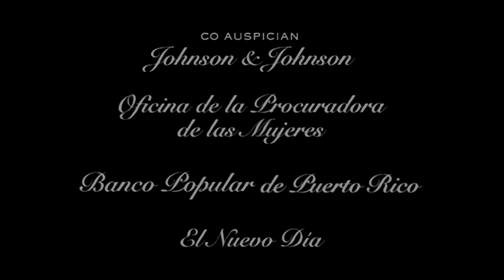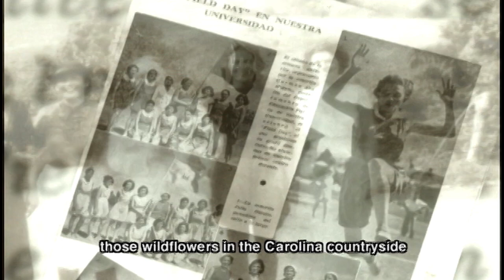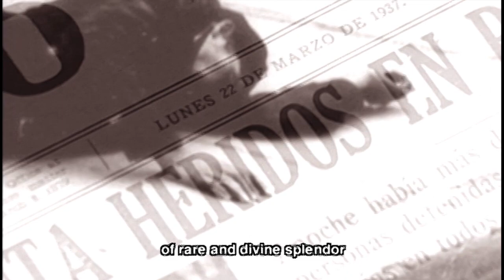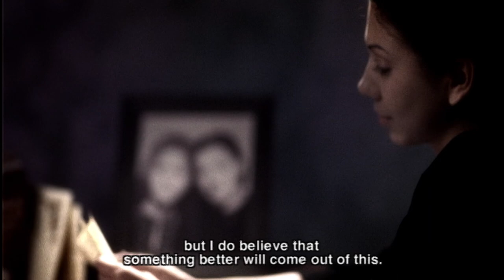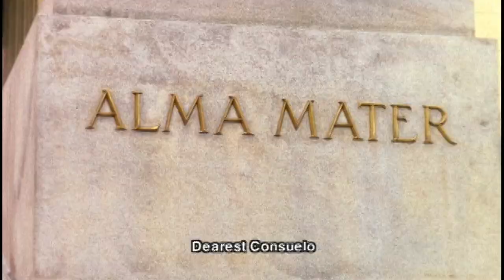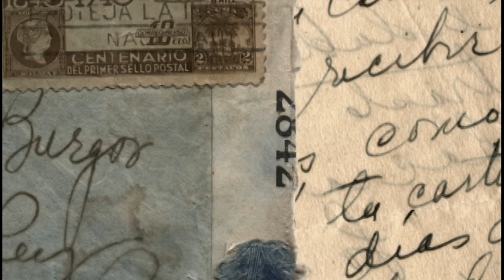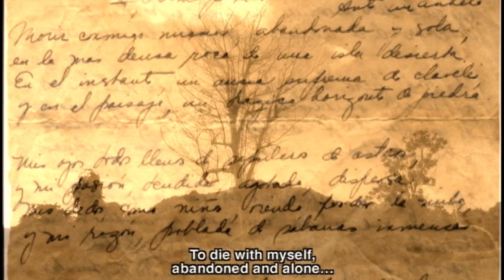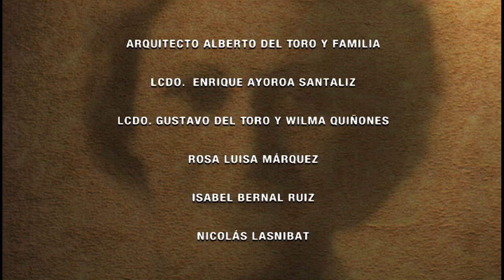Julia, Toda en Mí Full movie with English subtitles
JULIA, TODA EN MÍ…
Una realización de Ivonne Belén

SINOPSIS
Julia, toda en mí… ofrece un recorrido poético a través de la vida, obra literaria y pensamiento humanista de la puertorriqueña Julia de Burgos, a quien el Nóbel de la Literatura, Pablo Neruda, vaticina como: “una de las grandes poetisas de América”. Su sentir íntimo y espíritu universal son expresados en este poema cinematográfico, a través de imágenes poderosas y una narrativa poética de profundo contenido emocional. La historia de Julia de Burgos es contada por su propia voz, a través de fragmentos de las cartas que le escribe a su hermana Consuelo, desde su exilio voluntario en Nueva York y Cuba, a partir de 1940 hasta su temprana muerte en 1953. El momento histórico mundial- la Guerra Civil Española, la Segunda Guerra Mundial, el ambiente social y político en Puerto Rico, Nueva York, Cuba y Europa- sus pasiones amorosas, encuentros y desencuentros con su propio ser, son descritos por esta mujer poseedora de una visión reveladora que trasciende los tiempos. Este conmovedor testimonio epistolario está entrelazado con la participación de personalidades de Puerto Rico y el exterior, quienes hacen lectura de sus poemas y rinden con su arte un hermoso homenaje a nuestra insigne poeta Julia de Burgos.

CRÉDITOS ARTÍSTICOS
Guión original Ivonne Belén y Ángel Darío Carrero
(Basado en las cartas inéditas de Julia de Burgos
a su hermana Consuelo Burgos, editadas por Marisol Figueroa)
Música original Raymond Torres-Santos
Edición David Cochran
Sonido Fernando Cámara
Diseñadora de vestuario Suzanne Krim
Diseñadora de producción de arte Bonita Huffman
Director de fotografía Jochi Melero
Productores Ejecutivos Ivonne Belén y Santos Rivera
Productora Ileana Ciena
Dirección Ivonne Belén
ELENCO PROTAGÓNICO
Grechen Colón (Julia de Burgos)
Teófilo Torres (Juan Isidro Jiménes Grullón)
Virianai Rodríguez Santaliz (Consuelo Burgos)
y las niñas Beverlyn Maysonet (Julita)
María del Mar Cruz (Consuelito)

PARTICIPACIÓN ESPECIAL EN LECTURAS E INTERPRETACIÓN DE POEMAS
(En orden de aparición):
Iris Martínez, Ángel Darío Carrero, Luis Rafael Sánchez
Jacobo Morales, Miriam Colón, Lolita Villanúa,
Mercedes López-Baralt, Antonio Martorell, Mayra Santos Febres,
Daisy Granados, Jorge Perugorría, Angélica Aragón y Benicio del Toro

Voz de Julia de Burgos Cordelia González

Elenco adicional
Lissette Carrero y Lara Elisa González Soler
Marielys Rivera, Carmen María Figueroa, Ruth Rodríguez Loyda Figueroa, Juanita Pérez

Testimonio de María Consuelo Sáez Burgos (sobrina de Julia de Burgos)
Cantantes Nydia Caro y Danny Rivera
Música original compuesta y dirigida por Raymond Torres- Santos
Canción tema “Poema IX para Julia” de Ángel Darío Carrero